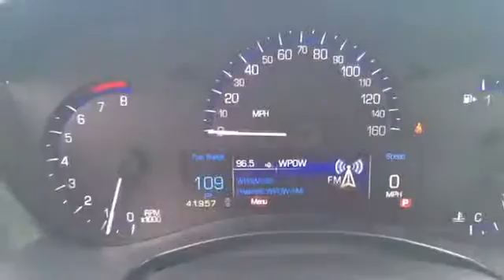2013 Cadillac ATS @ Lexus of North Miami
2013 Cadillac ATS  @ Lexus of North Miami